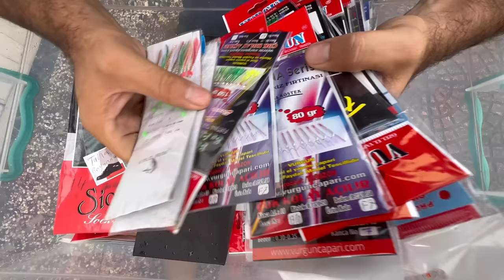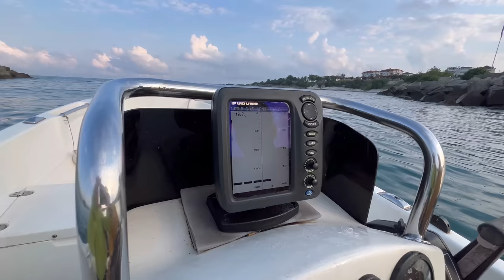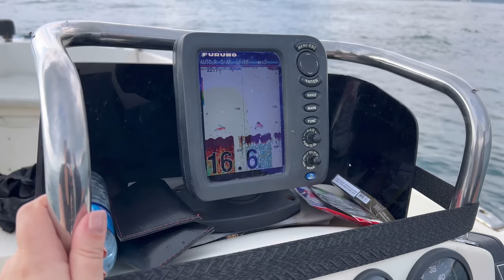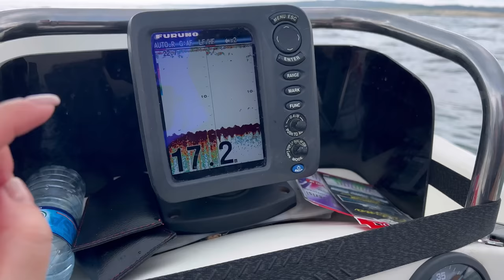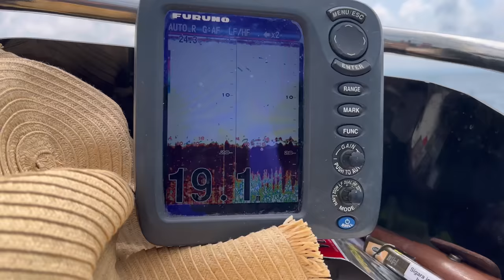DENİZDE BALIK TUTTUK ISSIZ ADAYA ÇIKTIK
Bu videoda tekneyle açık denizde balık tuttuk ve ıssız adaya çıktık. Issız adada hem denizin keyfini çıkardık hem de biraz etrafı gezdik. Adada gördüğümüz şeyler baya şaşırtıcıydı. Sizlere de bunları göstermeye çalıştık. Ardından teknemizle tekrar karaya çıktık. Bizim için güzel ve farklı deneyim oldu. Herkese iyi seyirler dileriz.

Merhabalar, 365 gün doğadayız kanalı olarak bizler Taha ve Dilara. 3 yıllık çekme karavan maceramızın ardından artık Unimog aracın arkasında karavan ile seyahatler yapıyoruz. Uzun yıllar boyunca sürecek Türkiye Turu ve Orta Asya seyahatine çıkmayı planlıyoruz. Sevgiler.